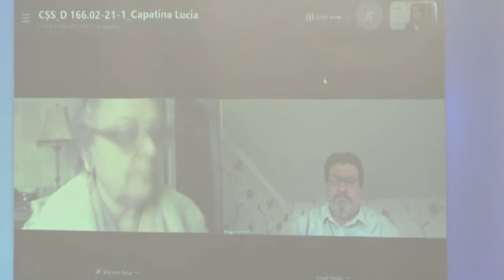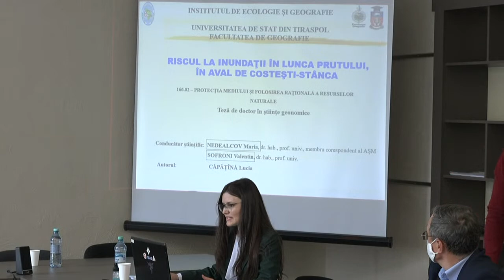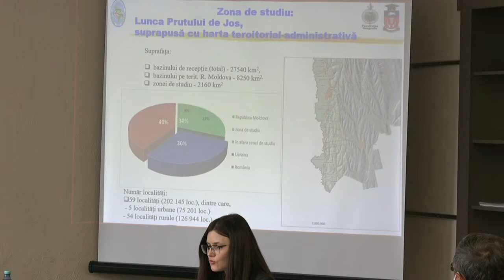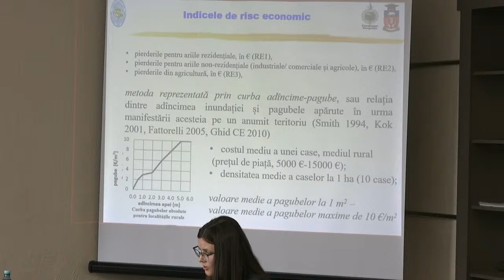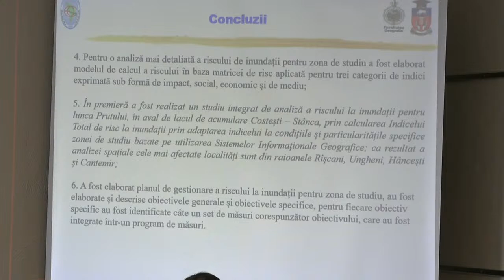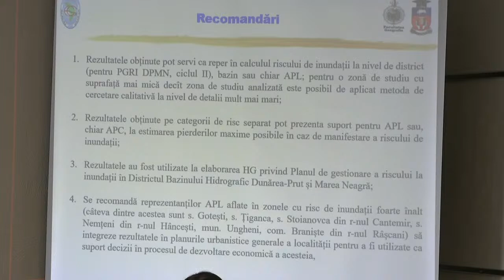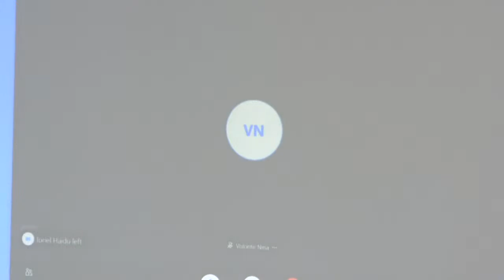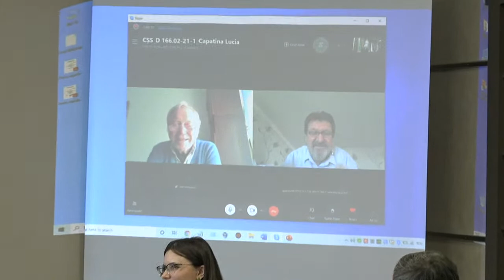14.05.2021 | Susţinerea Tezei de Doctor în Ştiinţe geonomice - Căpățînă Lucia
Susţinerea tezei de doctor cu tema:
"Riscul la inundații în lunca Prutului, în aval de Costești - Stânca" va avea loc la 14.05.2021,  ora 14:00, în şedinţa Consiliului Știinţific Specializat D 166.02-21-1 din cadrul Institutului de Ecologie și Geografie, or. Chișinău, str. Academiei 1, bir. 253

Teza a fost elaborată în cadrul Catedrei Geografie Umană, Regională și Turism, Universitatea de Stat din Tiraspol

Conducător ştiinţific:
NEDEALCOV Maria, dr. hab. în geografie, prof. univ., m.c.
SOFRONI Valentin, dr. hab. în geografie, prof. univ.

Referenţi oficiali:
HAIDU Ionel, dr. în geografie, prof. univ. (Université de Lorraine, Metz, Franța)
PUȚUNTICĂ Anatolie, dr. în geografie, conf. univ., UST

Componenţa Consiliului Știinţific Specializat:
BOINCEAN Boris, președinte, dr. hab. în științe agricole, prof. univ., ICCC „Selecția”
BEJAN Iurie, secretar științific, dr. în geografie, conf. univ., IEG
MELNICIUC Orest, dr. hab. în geografie, prof. univ., IEG
BEJENARU Gherman, dr. în geografie, conf. univ., UST
COJOCARI Rodica, dr. în geografie, IEG